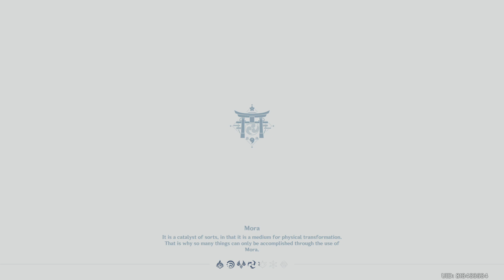Genshin Impact Gameplay Walkthrough Part 947-Frenzy (PS4 PRO)